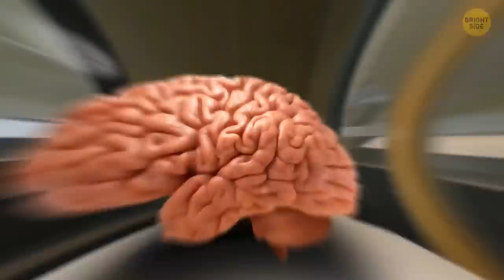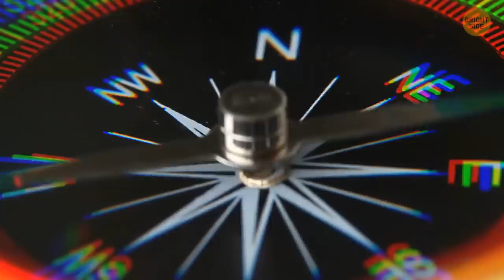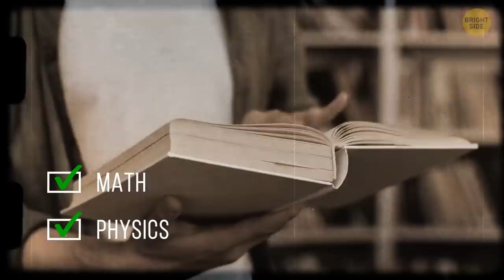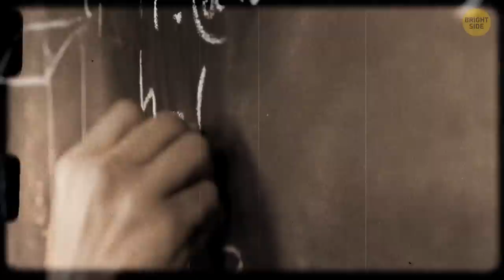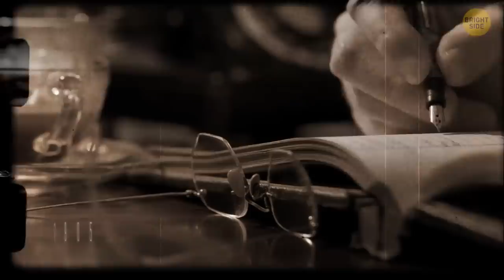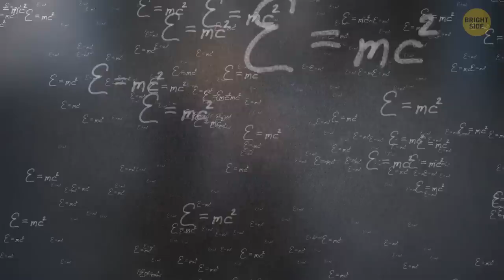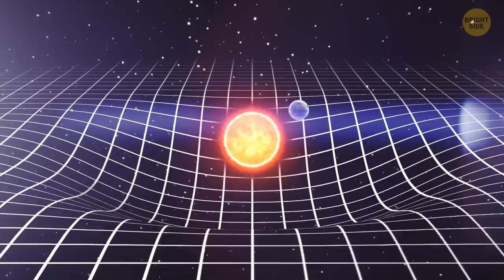He Worked As a Clerk And Other Facts You Didn't Know About Einstein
A lot of people know him as the brightest person in the world, but Albert Einstein wasn’t always considered a genius. His parents worried about his learning abilities when he was young. Until the age of 5, Einstein couldn’t construct full sentences. But then things changed, and he turned out to be so smart that his brain has been kept in a museum for decades after he was gone. Let's find out some secrets and little-known facts about the life of the genius.